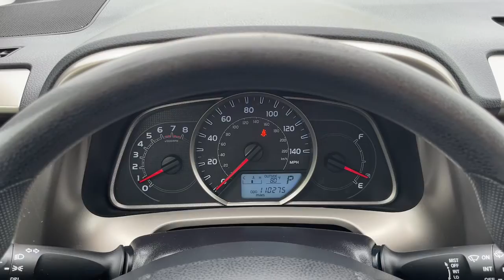2015 Toyota RAV4 Milwaukee, Shorewood, Brown Deer, Brookfield, Menomonee Falls, WI 41822B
Blue Crush Metallic Used 2015 Toyota RAV4 available in Milwaukee, Wisconsin at Andrew Toyota. Servicing the Shorewood, Brown Deer, Brookfield, Menomonee Falls, WI area.

Andrew Toyota
1620 West Silver Spring Drive

New Price! CARFAX One-Owner. Clean CARFAX. AWD Black w/Fabric Seat Trim. 22/29 City/Highway MPGbrbrbrBlue 2015 Toyota RAV4 LE 4D Sport Utility AWD 2.5L 4-Cylinder DOHC Dual VVT-i 6-Speed Automatic 22/29 City/Highway MPGbrbrbrDO YOU WANT TO SAVE TIME AND MONEY? BUILD YOUR DEAL ONLINE WITH ANDREW TOYOTA. Go to any new or used vehicle on andrewtoyota.com and click on the blue Explore Payment Options button. Then you can compare and save real-time bank offers customize your monthly payment and get an instant trade-in estimate.brbrReviews:br  * Roomy interior for people and cargo; strikes a good balance between ride comfort and sure-footed handling. Source: Edmundsbr  * The 2015 RAV4 captures the spirit of freedom that began with the original RAV4 yet breaks new ground in refinement practicality and technology. The traditionally mounted spare now resides under the cargo floor so that the RAV4 now has a true liftgate opening up instead of out. Opt for the RAV4 Limited and youll get a power liftgate with jam protection that even offers height adjustment. From its efficient engine to its new 6-speed automatic transmission and updated suspension RAV4 is every bit a drivers machine. Its now available with the all-new Dynamic Torque-Control All-Wheel Drive system. It improves handling by distributing power from front to rear and manages the vehicles braking system from side to side for maximum control. RAV4s standard 2.5L engine produces 176hp along with 172 lb.-ft. of torque to make short work of long roads. With the pull of a handle passengers can recline the rear seatbacks and enjoy the ride. Even with all the leg room offered by RAV4s interior theres still plenty of room for your gear. In fact you can stow up to 38.4 cubic feet of cargo with the rear seatbacks in their upright position. You can even fold the second-row seats in seconds by pulling the handle up and lower the seatbacks to create a wide flat load space with 73.4 cubic feet of cargo capacity. Optional features now include Blind Spot Monitoring with Rear Cross-Traffic Alert which provides audible and visual cues when the RAV4 detects oncoming traffic. The available Smart Key fob allows you to lock and unlock the doors and liftgate with one touch and start the vehicle with the push of a button Display Audio with Navigation and Entune 11 JBL GreenEdge speakers in seven locations with a subwoofer and amplifier. Source: The Manufacturer SummarybrbrbrAwards:br  * 2015 IIHS Top Safety Pick Top Safety Pick+   * 2015 KBB.com 10 Best SUVs Under $25000   * 2015 KBB.com 10 Best All-Wheel Drive Vehicles Under $25000